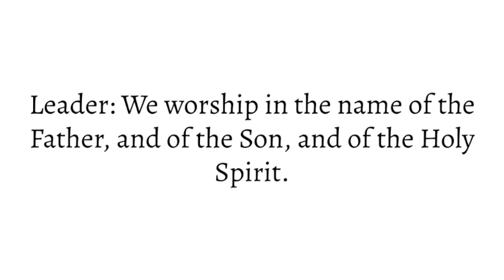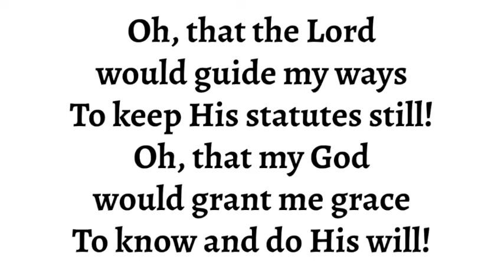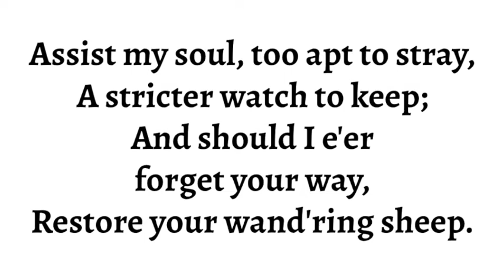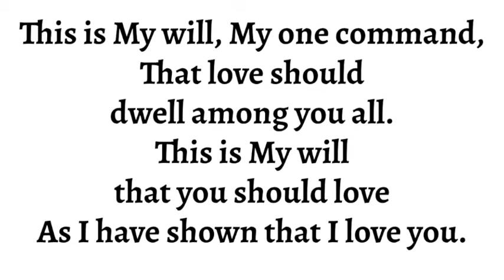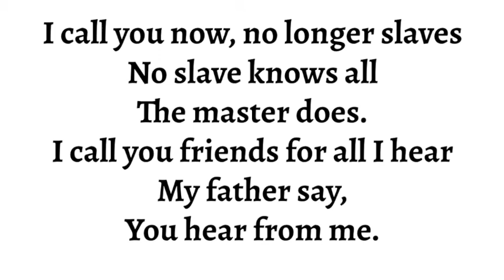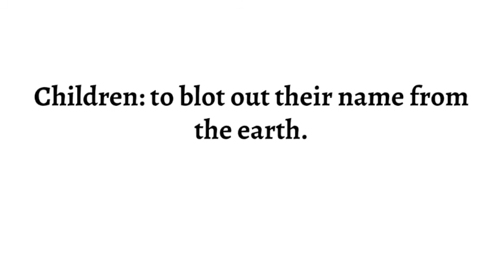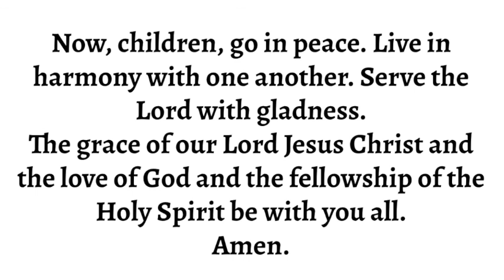Chapel Week 4